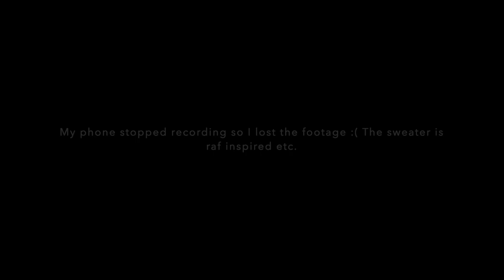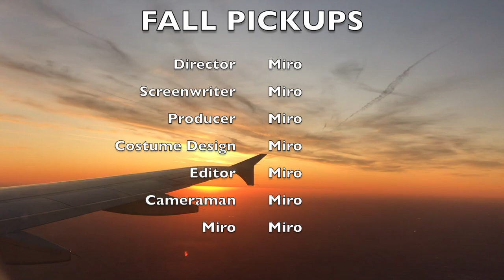Fall Pickups (Uniqlo, Levi's, Chrome Hearts, Amok)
In this video I show some of my pickups over the last few months.